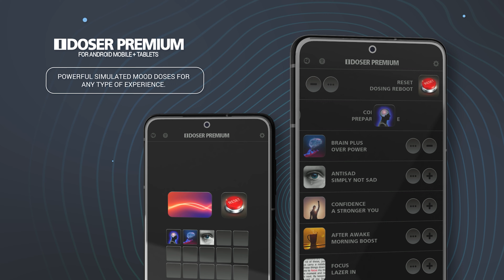iDoser Binaural Brainwave Doses for Android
iDoser is the mind audio platform for android. It is an innovative way to experience powerful brainwave dosing and is the premier android app for professional audio induction.